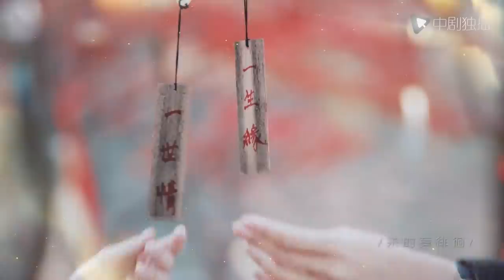情深缘起（半生缘）30 | Half A Lifelong Romance 30（刘嘉玲、蒋欣、郑元畅、郭晓冬 领衔主演）